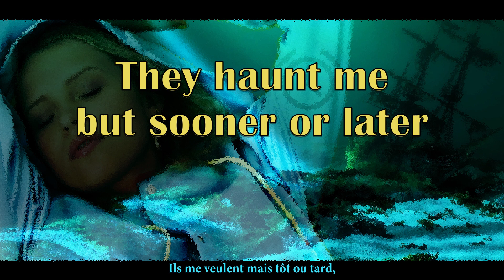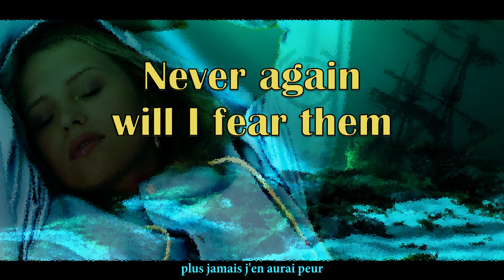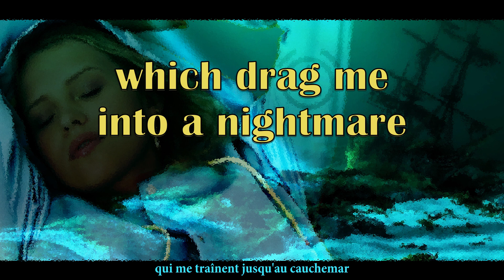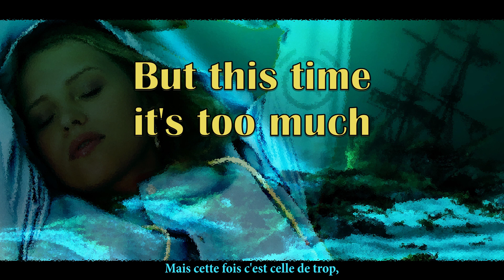Angèle - Mauvais rêves [LYRICS - ENGLISH] & PAROLES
Mauvais rêves - English translation and conversion. In sync for full immersion!
Check out her documentary on Netflix!

Domestic violence awareness

chanson secrète